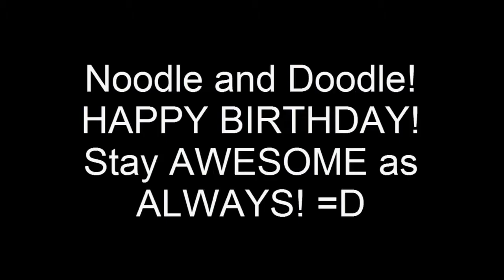HAPPY BIRTHDAY Noodle and Doodle! =D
Happy birtday, Noodledew and Doodledew
Enjoi this short av bad video! :D